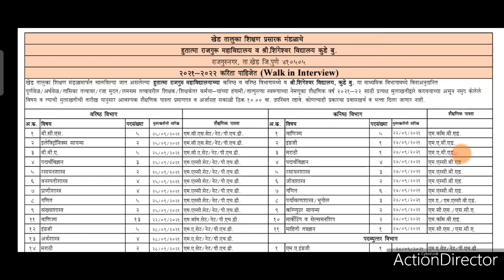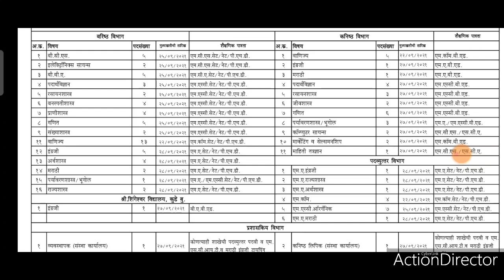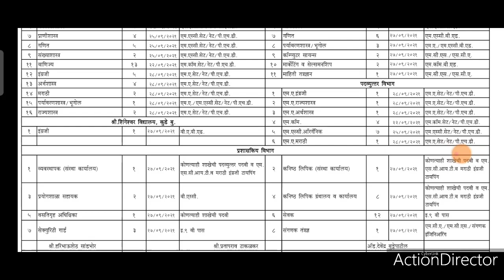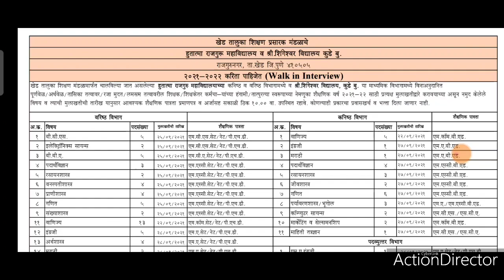खेड तालुका शिक्षण प्रसारक मंडळाची मोठी जाहिरात।। Shikshak Bharti